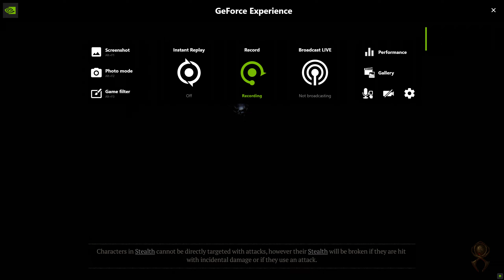Diablo 4 2024 (Ivania) A Shout to Khilaal, Alia, Agron.